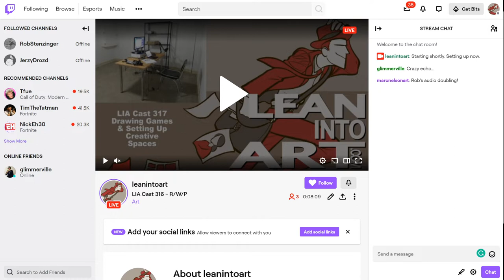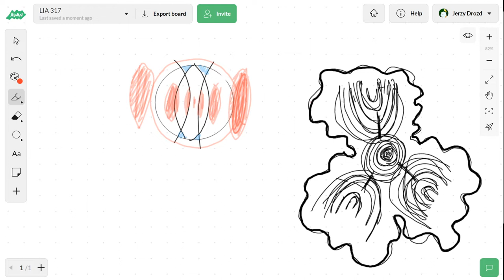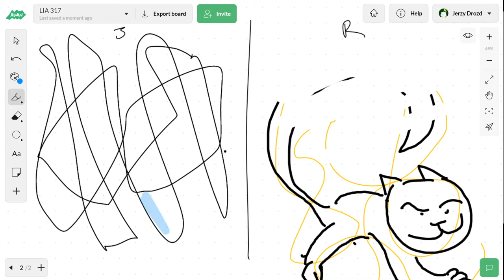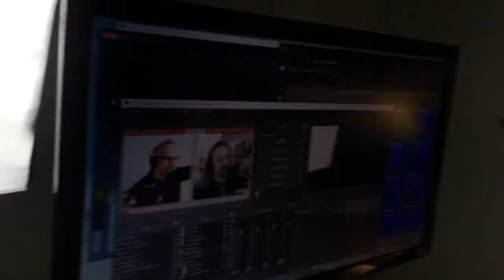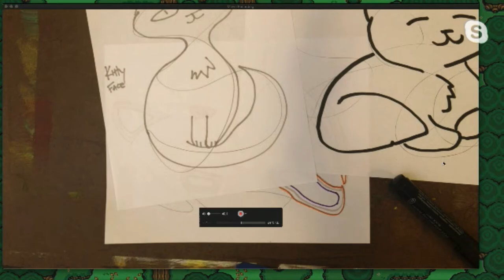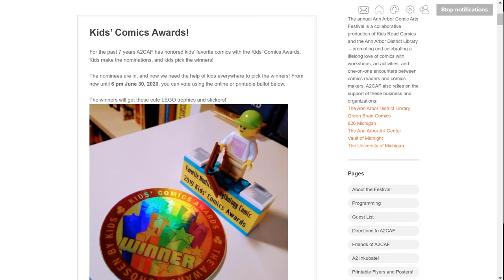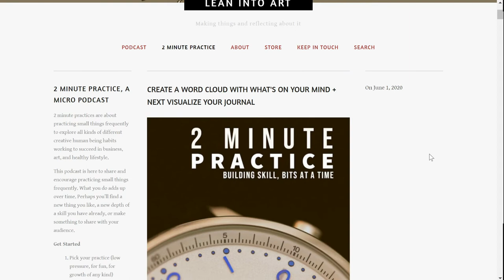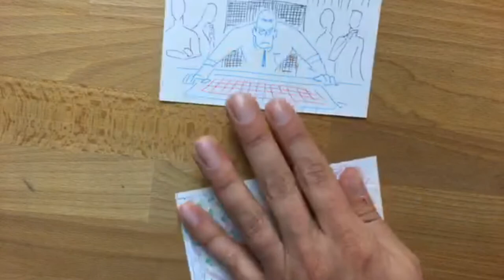LIA Cast 317 - Drawing Games & Setting up Creative Spaces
Join Jerzy and Rob as we put our streaming studios through some tests! Work continues on our studios evolving, a couple episodes ago we mentioned working on our studios, learning the OBS streaming/recording app. And let's also do some live drawing, what better way to have fun and see what we're liking and want to improve about our live streaming setup. Join us to see how it goes and share your ideas and questions.

Analyze some compositions in existing art and render them simply